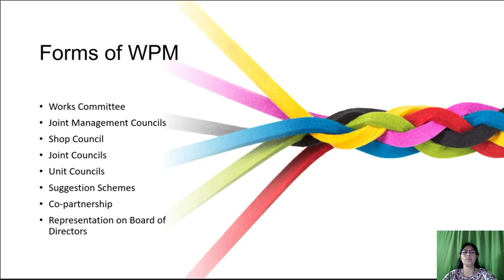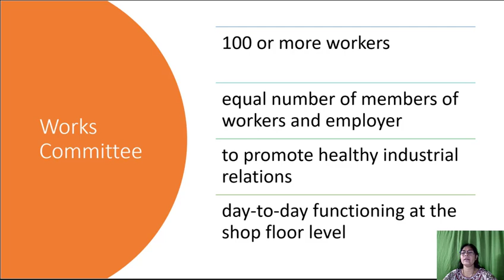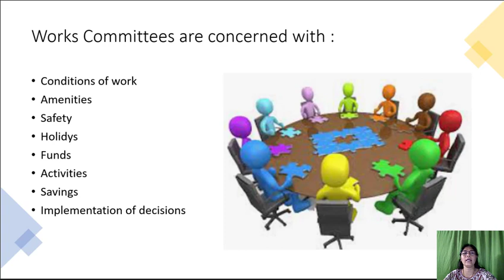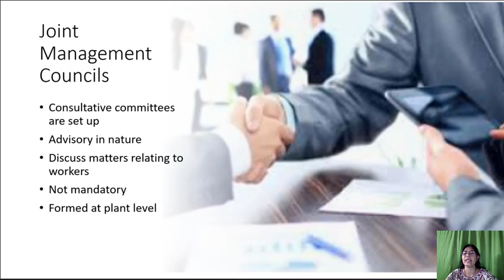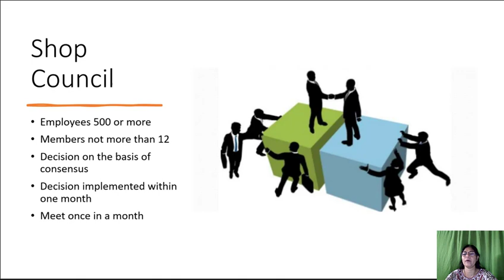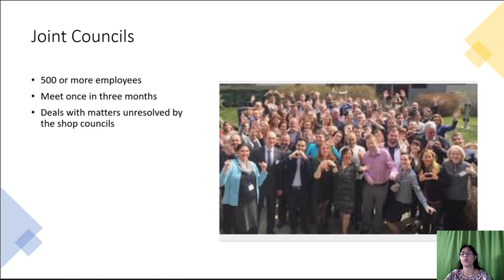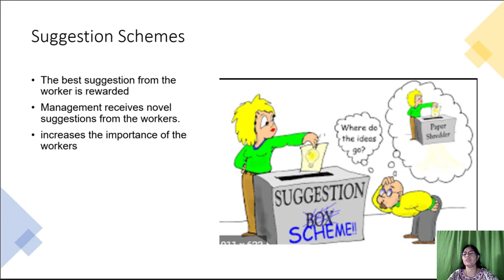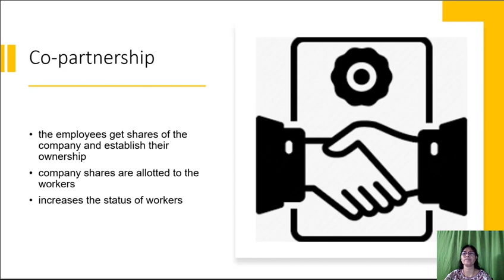Industrial Relations and Labour Legislation Session 31 Unit 3 - HRM Elective of 6th Semester BBA of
Industrial Relations and Labour Legislation Session 31 of 36 - Human Resource Management Elective of 6th Semester BBA of Mangalore University